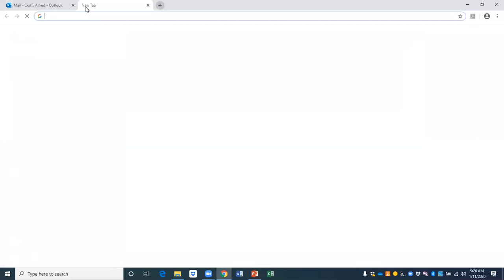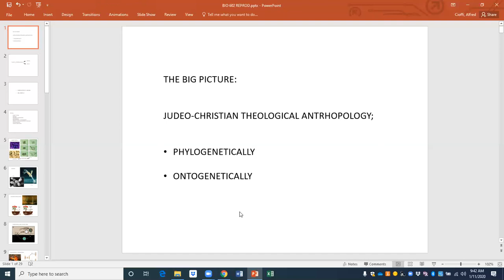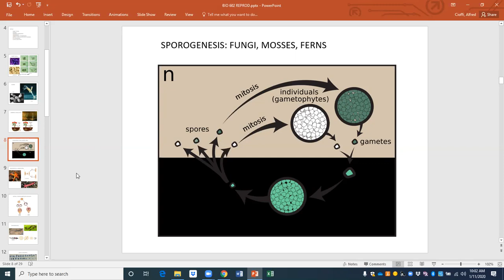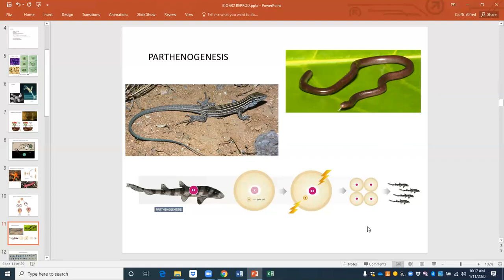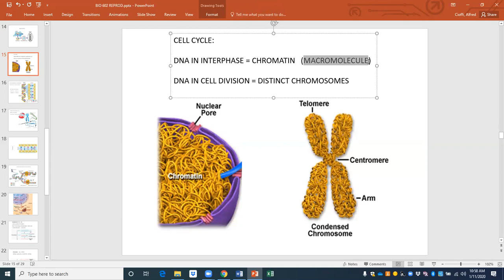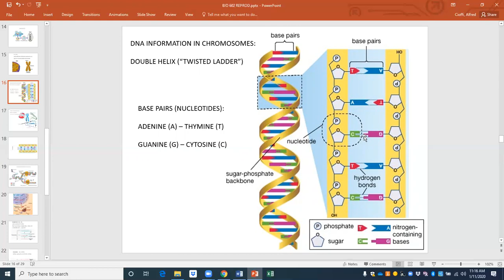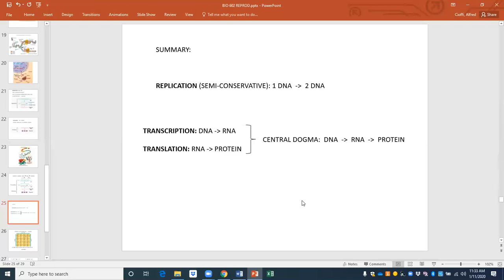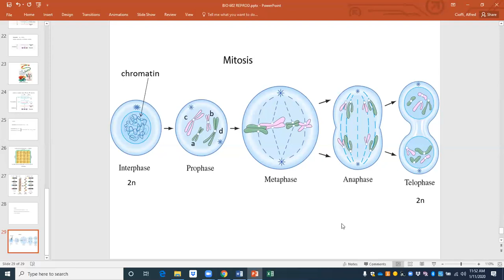BIO 602 REPRO 1 11 20